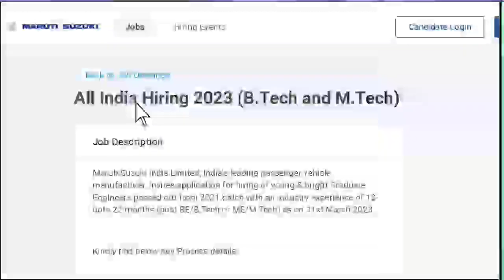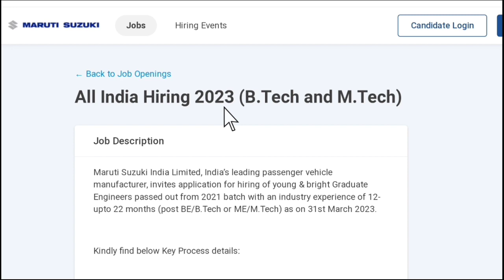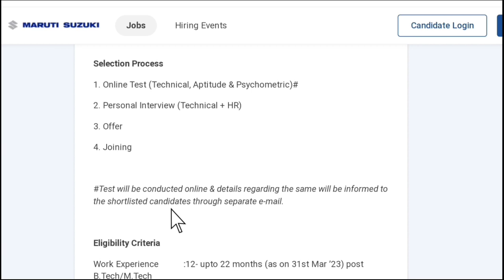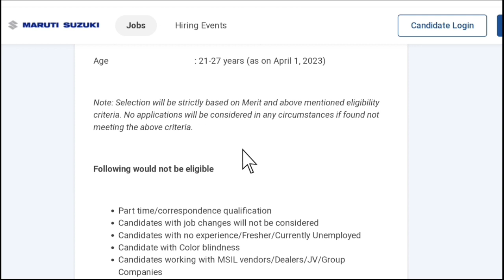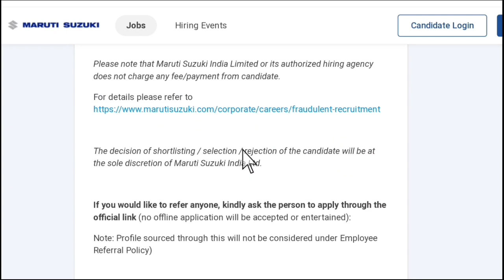Maruti Suzuki Company Permanent JOB Opening 2023 | 💥 Salary 75,000/- 💥 All India Job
Maruti Suzuki Recruitment 2022 | Job Vacancy 2022 | Maruti Suzuki Job 2022 | सैलरी ₹-75,000/-M

Maruti Suzuki India Limited, formerly known as Maruti Udyog Limited, is an Indian automobile manufacturer, based in New Delhi. It was founded in 1981 and owned by the Government of India until 2003, when it was sold to the Japanese automaker Suzuki Motor Corporation.

Maruti Suzuki ITI Apprentice salary,
Maruti Suzuki vacancy contact Now,
Maruti Suzuki company job 12 pass,
Maruti Suzuki Recruitment 2022 Apply online Diploma,
Maruti Suzuki Vacancy for ITI 2022,
Mechanical Engineering Jobs for freshers in Maruti Suzuki,
12th pass job in Maruti Suzuki Gurgaon,
Maruti Suzuki job vacancy in Delhi,
Maruti Suzuki company job in Lucknow,
Maruti Suzuki Nexa,
maruti suzuki diploma mechanical salary,
maruti suzuki vacancy for iti,
maruti suzuki apprentice diploma,
maruti suzuki vacancy for diploma electrical,
maruti suzuki recruitment 2022 apply online iti,